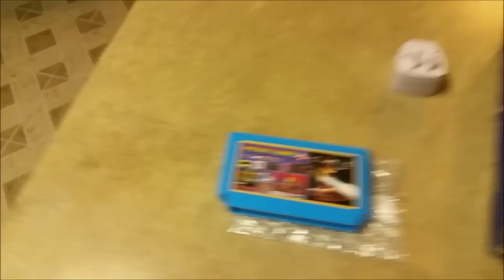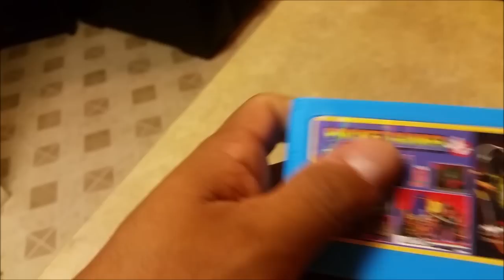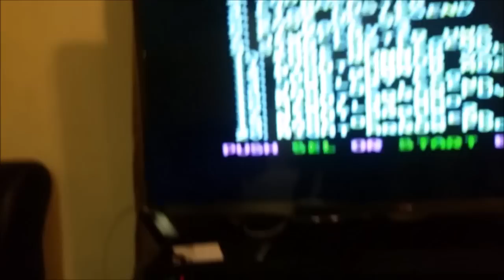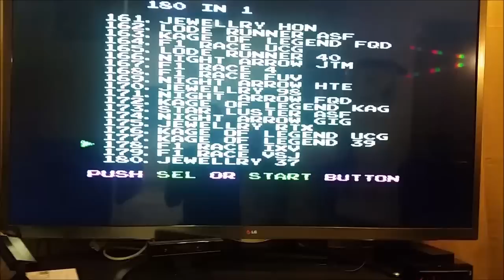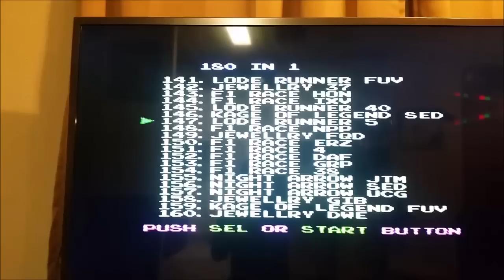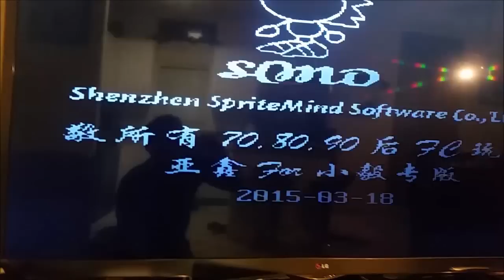UNBOXING DE LA POLYSTATION Y JUEGOS LOCOS! Banggood.com